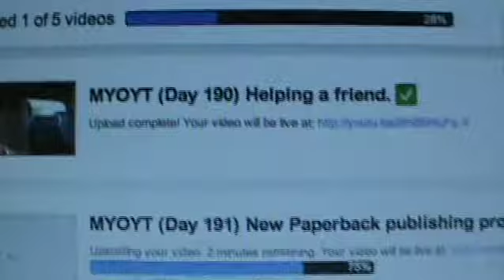MYOYT (Day 195) More catching up.